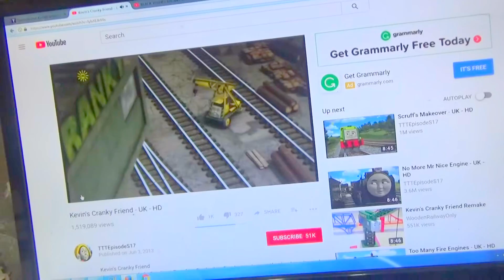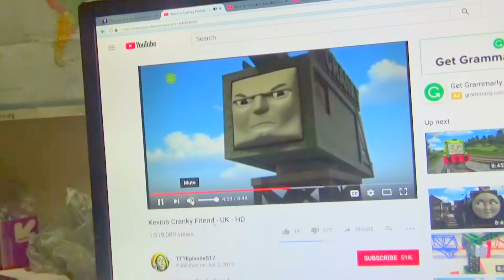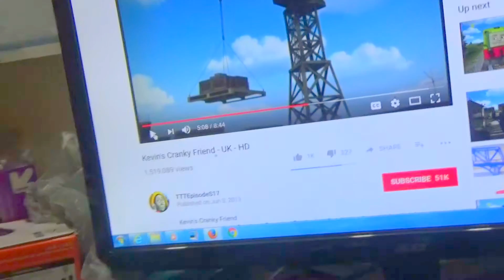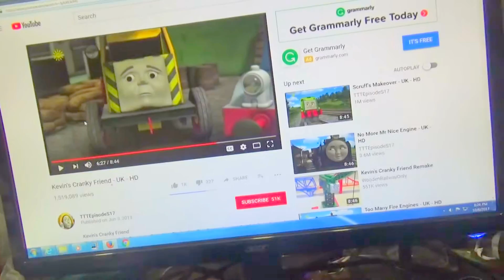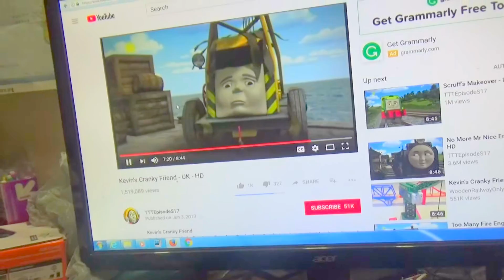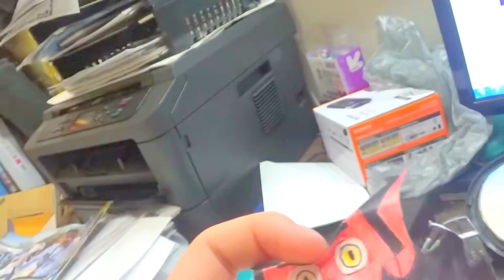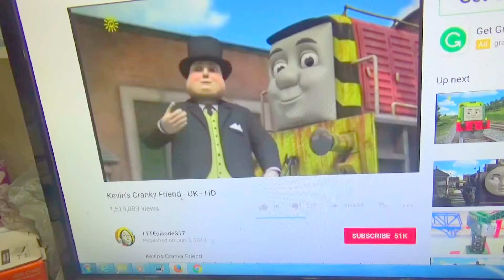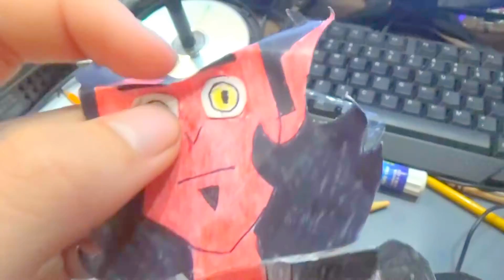Hellbent reviews Thomas and Friends: Kevin's Cranky Friend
In this video, Hellbent is not in good spirits while doing this review video, because this Thomas and Friends episode that I saw REALLY did get me mad and this is what Hellbent has to say about this episode.